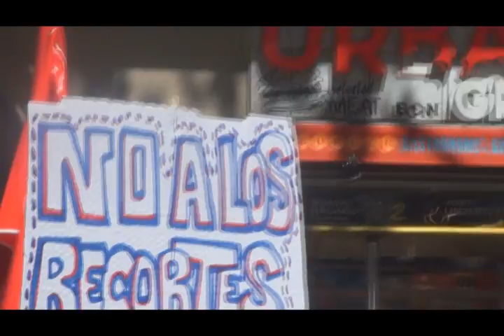1 de maig a Barcelona: molta més gent que mai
Gràcia.- Hem anat a filmar la manifestació de l'1 de maig. Ha estat un èxit, i és que la gent està farta de tanta retallada. Hem preguntat i els entrevistats no s'han quedat curts criticant a Rajoy i Mas. Parlan representants d'ERC, ICV, CCOO, UGT i gent del carrer.